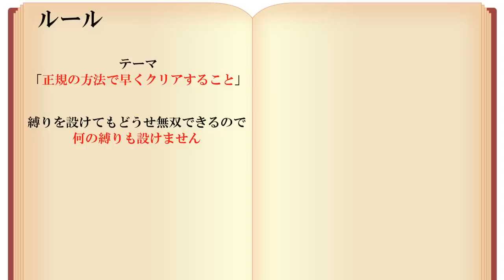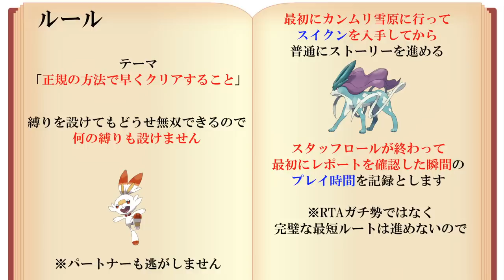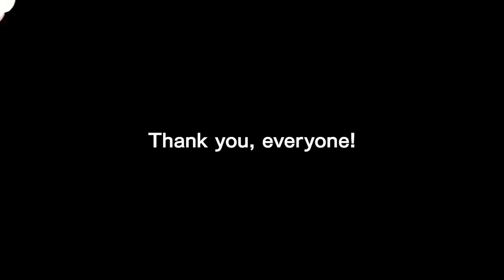【検証】バッジ0個の状態でスイクンを入手し無双したら何時間でクリアできる？【冠の雪原/ポケモン剣盾有料DLC】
いつも無双企画をやっておりますが、今回はいつもとちょっと一味違うルールでやらさせていただきました。

いつもと同じ気持ちでご覧いただくと、今回は縛りも何もなしでちょっと気持ち悪いかもなので、ご注意ください！

というか鎧の孤島はストーリーにおけるレベル的な調整がうまくされていたと思いますけど、冠の雪原のレベル設定は本当にいかついですよね。

でもわざわざバッジ0個で合法的な手段で行けるようにしているあたり、何か意図があるんですかね？

バドレックスはバッジ0個でゲットできないようにわざわざしてありますから、カンムリ雪原自体も行けなくすればいいじゃん、て思うんですが…。

もしかしたらあえて行けるようにした、深い意味があるかもしれませんね！

▼ED曲提供
バーチャル○チンポッティ